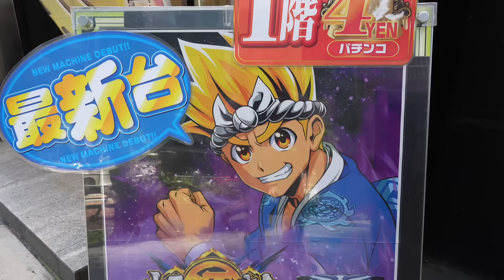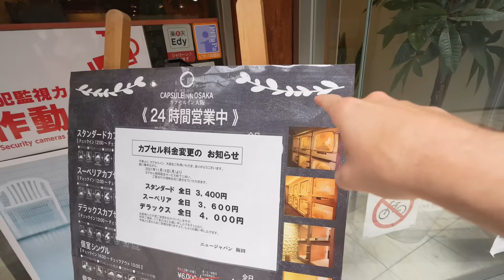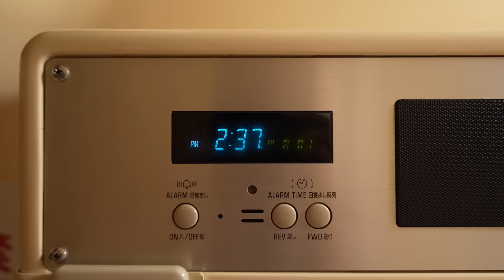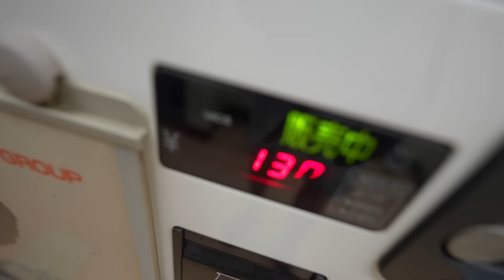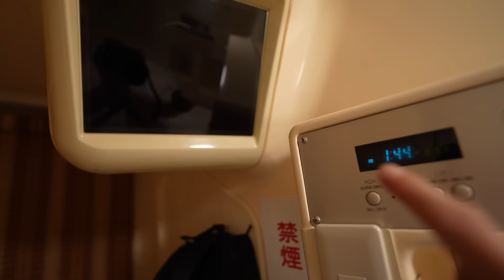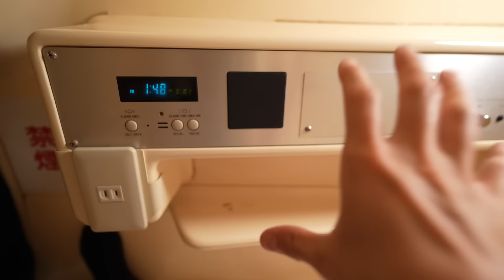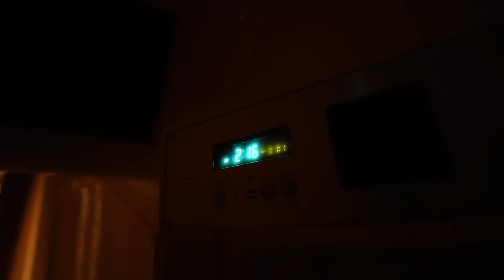Staying In Japan’s Smallest Capsule Hotel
This is the craziest hotel you will ever see.  The rooms in this Japanese Hotel are little pods, like in a science fiction movie from a distant future where human beings no longer live on the earth’s surface, but underground in tiny little windowless capsules.  Honestly, its SUPER quiet and youll sleep better here than in a more expensive hotel with bad guests.  It was also very clean (it IS in Japan, so that’s to be expected).  The whole experience of staying here was quite shocking but I was impressed and would definitely recommend staying here if you are in Osaka Japan and only have $26, or $27.

Priddy - Fasion // Those Cold Nights - Cushy // Pull Up - A P O L L O